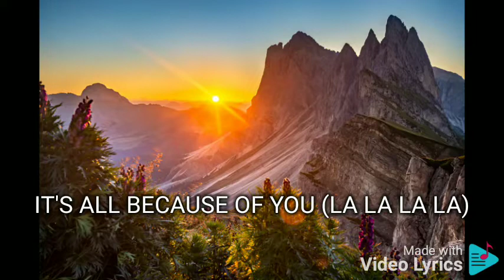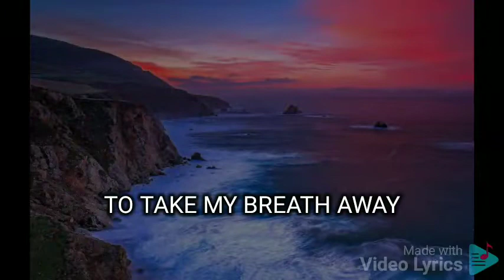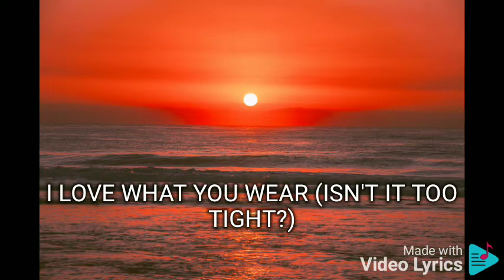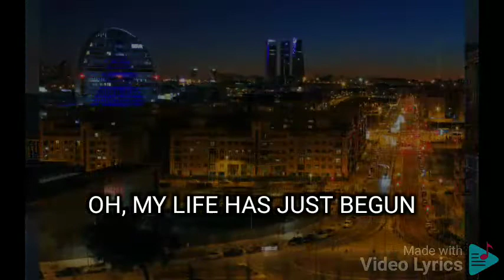I FINALLY FOUND SOMEONE U TURN